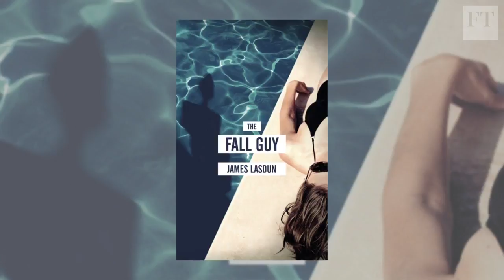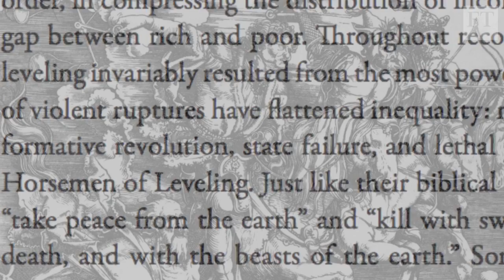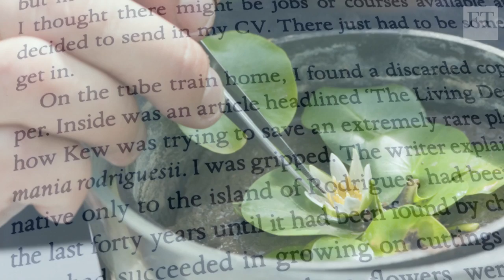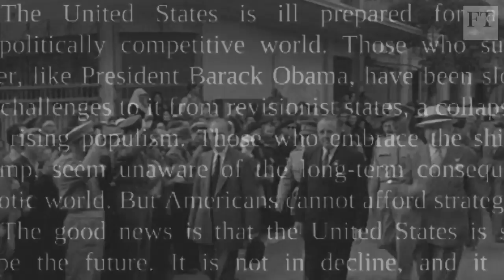The FT on what to read this summer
FT writers including Martin Wolf, Rebecca Rose, Jane Owen and Gideon Rachman select their 2017 summer reads in history, fiction, gardening and politics, including The Great Leveller by Walter Scheidel and The Fall Guy by James Lasdun